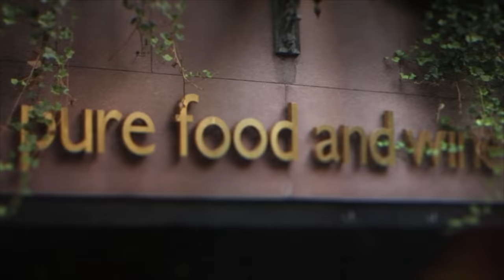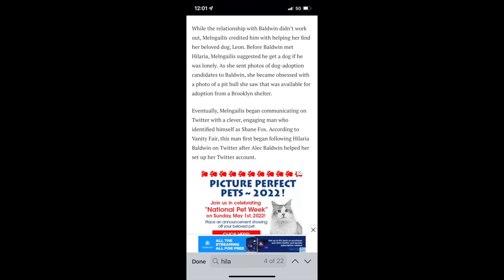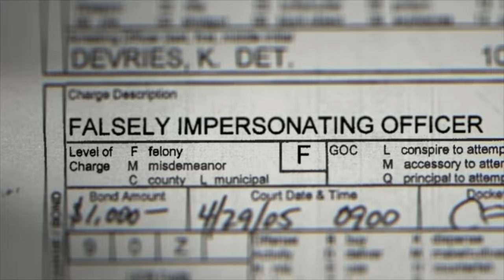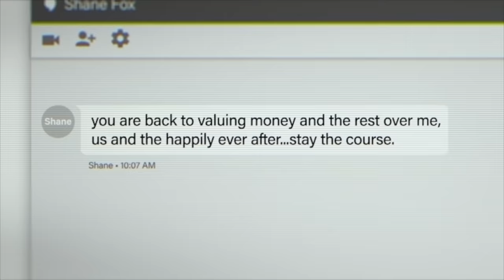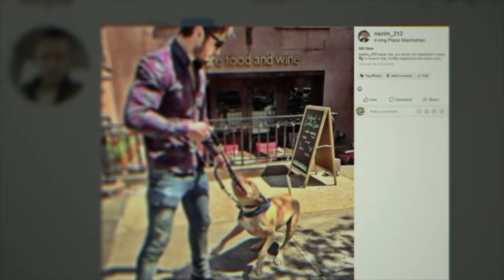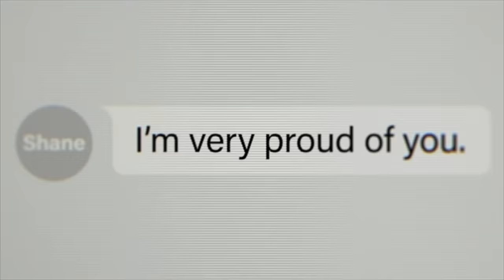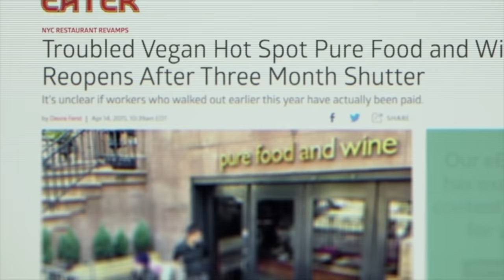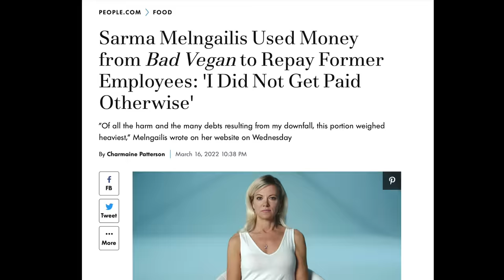We Gotta Talk About BAD VEGAN on Netflix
Girl what even is this story? 😅 LMK If you guys are into this true crime/documentary review combo, I had fun. PS My thyroid is low so I apologize if I seem sluggy.